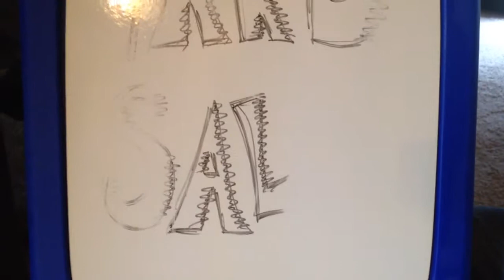Norwex vs Dry Erase Board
Watch how easy a child's easel gets cleaned with just Norwex microfiber, Cleaning Paste, and WATER!